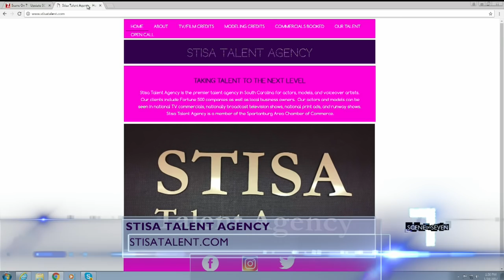The Bold and the Beautiful